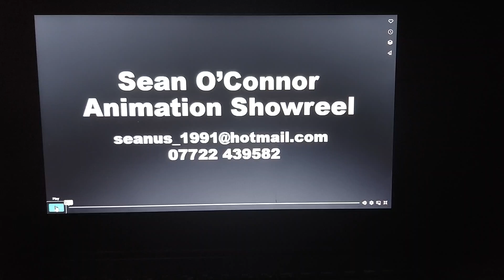Sean O'Connor Animation Showreel